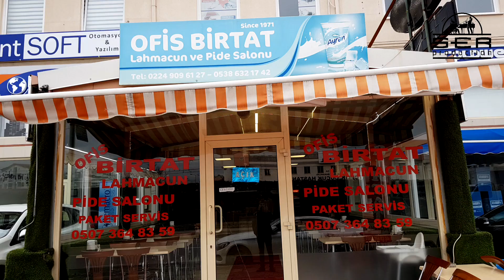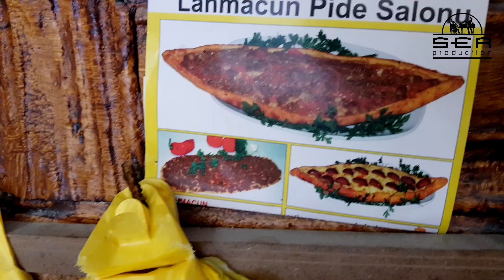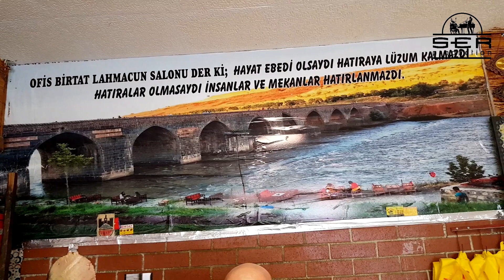BU LAHMACUNU YEMEDEN BEN LAHMACUN YEDİM DEME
Diyarbakır'a özgü içerik ve pişirme yöntemiyle bu lezzete müptela olursunuz emin olun. Bursa'da farklı lezzetleri denemek için Özlüce semti Dörtçelik Çocuk Hastanesinin karşısındaki bu lahmacun ve kuşbaşılı pideyi deneyin derim. Bana hak vereceksiniz.